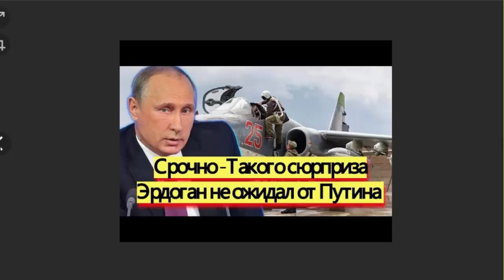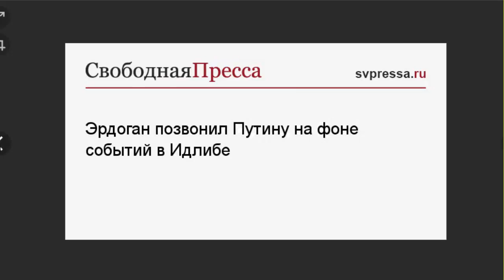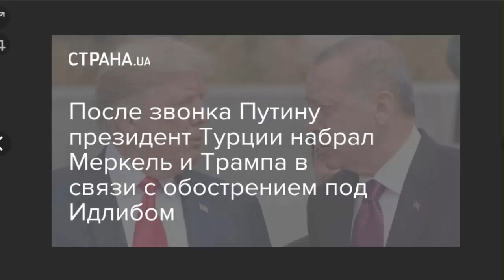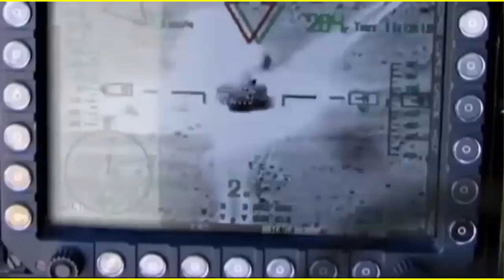ВНЕЗАПНО! Эрдоган предложил Путину уйти из СИРИИ!